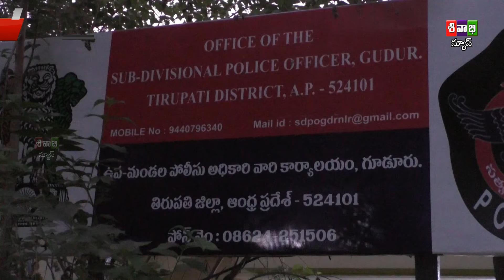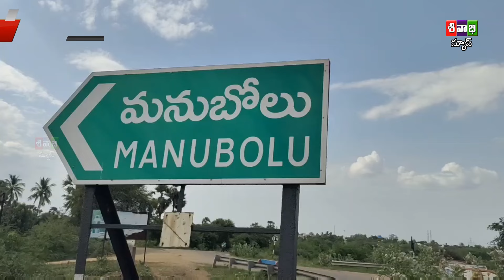SIVABHI NEWS AS ON 17 APRIL 2024